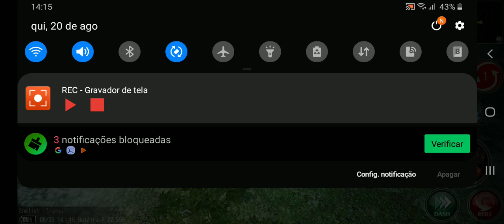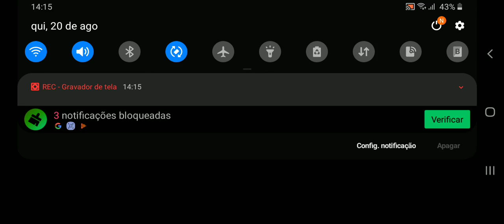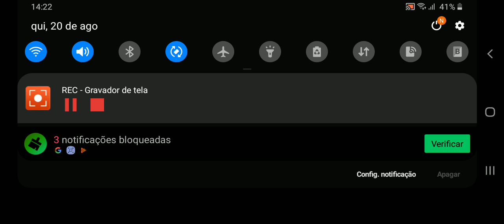Avabel Online - Mission Quest!